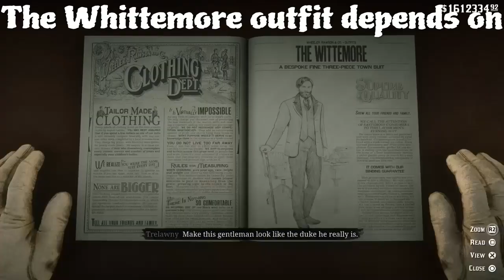Red Dead Redemption 2 How to get the Whittemore outfit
In this video I will show you how to get get the Whittemore outfit the mission "A Fine Night of Debauchery" (Chapter 4 mission) make sure that you have at least one outfit slot on your horse, if you don't you can always remove an outfit stowed on your horse. After doing that you can now start the mission "A Fine Night of Debauchery.

One thing you'll notice is that the Whittemore outfit is dependent on your honor which means that if you have high honor you will have a blue and blue ascot tie but if you have low honor then you will have a red vest and a red puff tie.

After the mission go to your wardrobe and go to "outfits" then "outfits on horse" and the Whittemore outfit will be one of the outfits on your horse. To save the outfit just equip and unequip a hat and you'll be able to save it

Your satchel will be invisible when equipped Whittemore outfit for the first time but there is no way to keep this effect permanent since if you load your game or change to another outfit the satchel will be visible again.

0:00-0:30 Intro
0:30-0:50 Glitch Prerequisite
0:50-2:18 Doing the glitch
2:18-3:12 Saving outfit in wardrobe
3:12 Outro